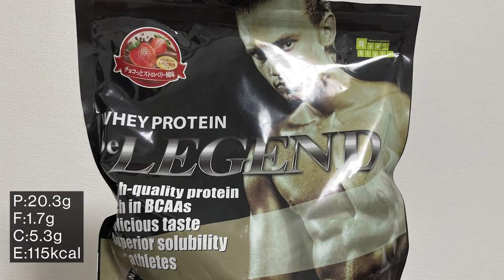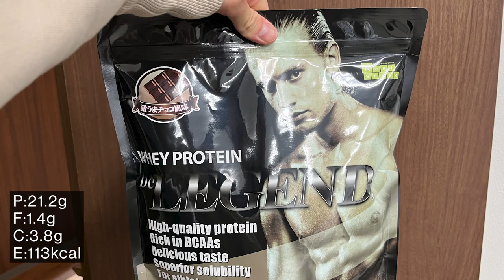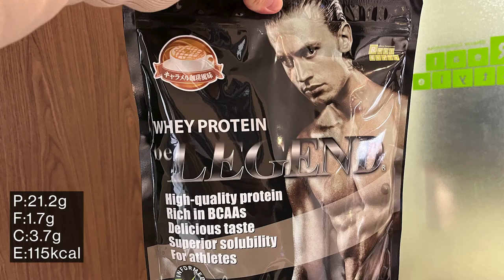フィジーク選手 ダンの減量ルーティン DAY29- DAY35【ビーレジェンド プロテイン】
ビーレジェンドスタッフ ダンの大会までの6ヵ月間に渡る減量ルーティン
■【数量限定】ウマ娘プリティーダービー はちみードリンク風味